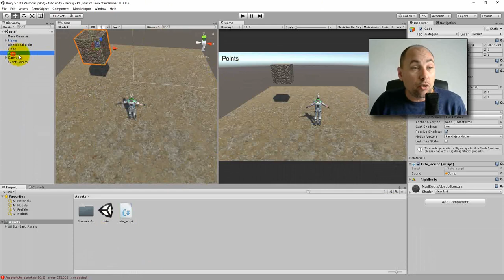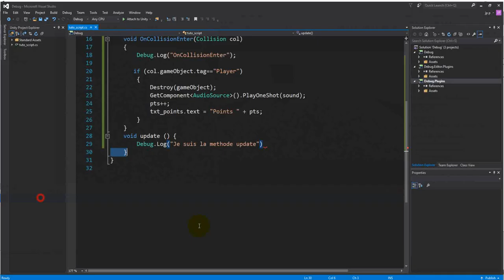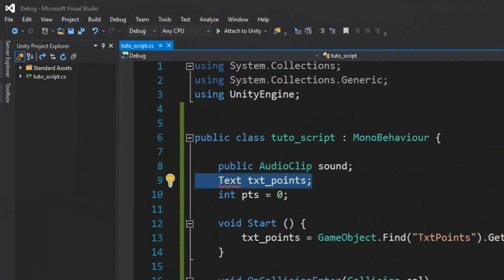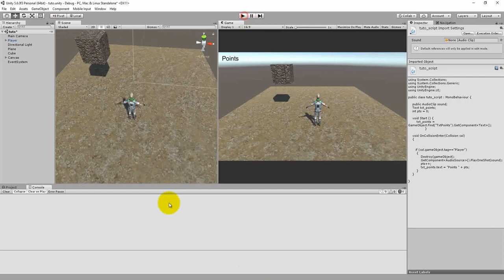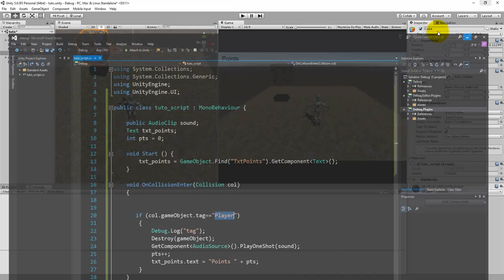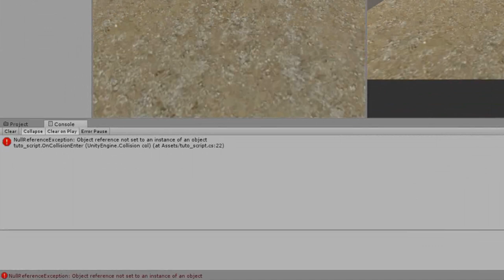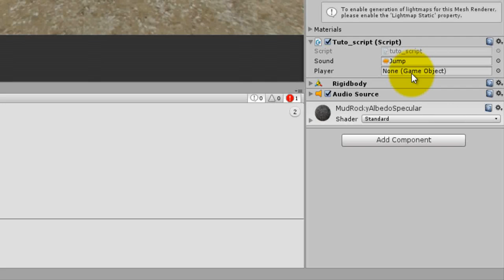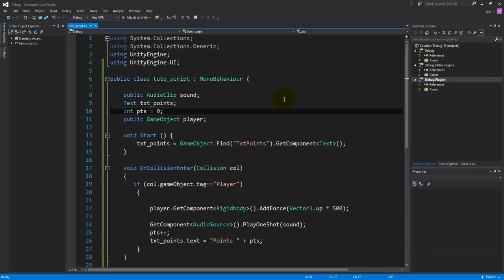Comprendre les erreurs de la console Unity quand on débute